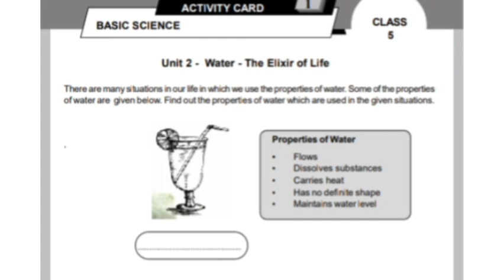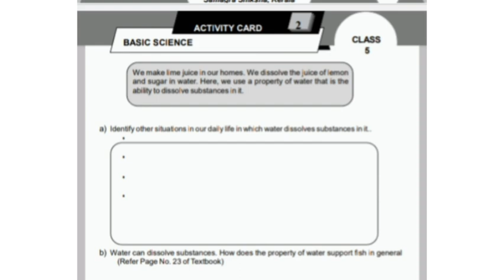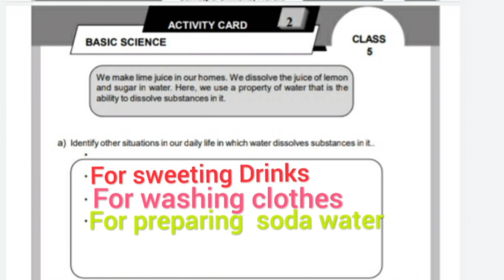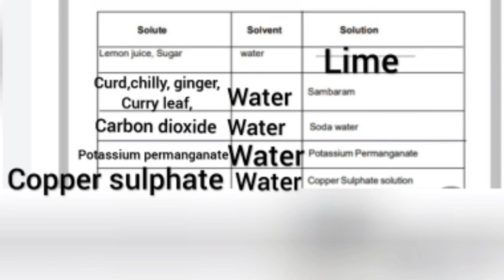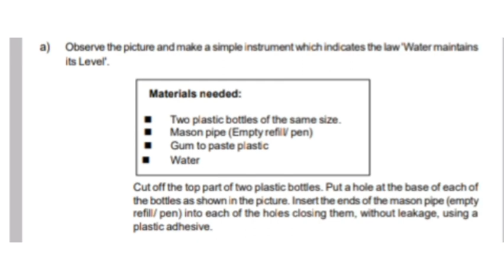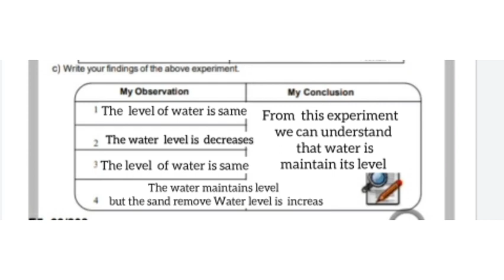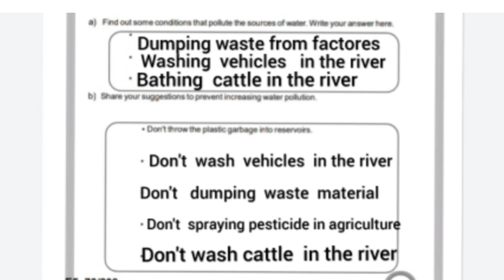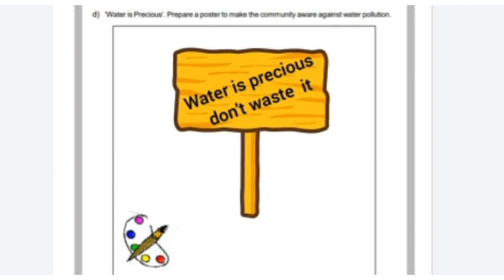padana mikhavu regha english class 5 Basic Science|Activity card class 5 Basic science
water level expirement